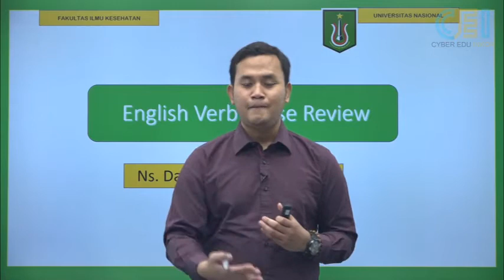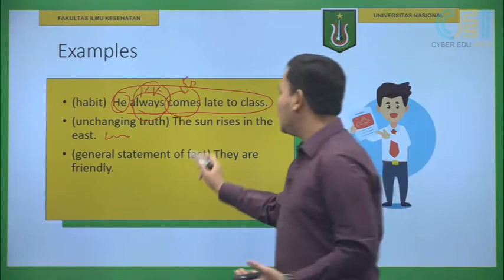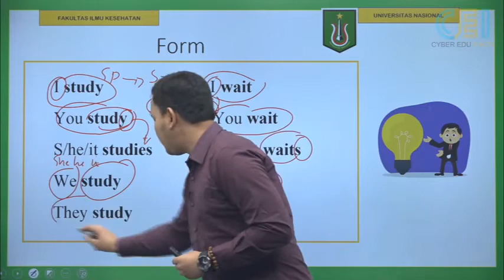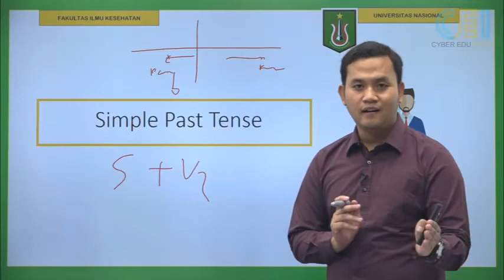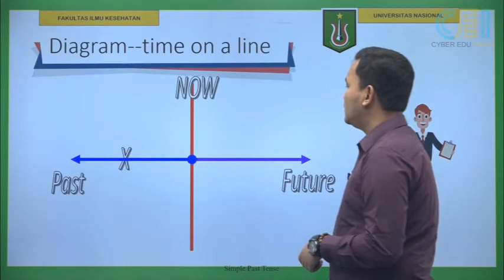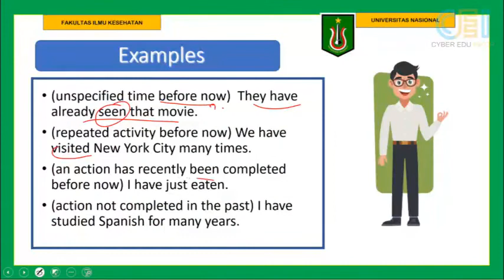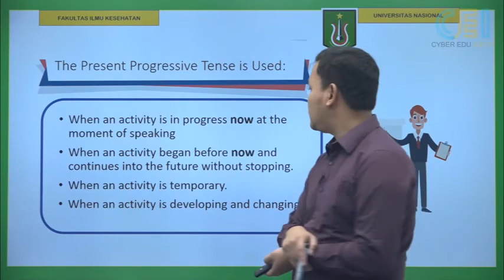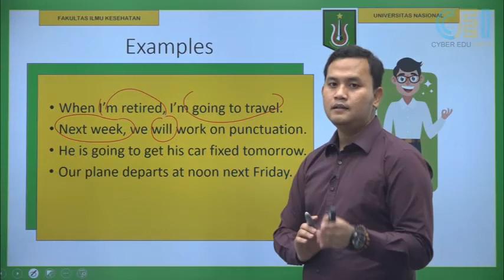Pert 3 English Verb Tense Review